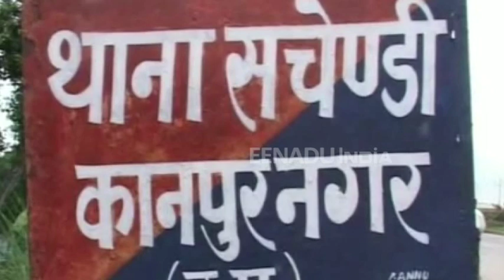कानपुर: पुलिस मुठभेड़ में 25 हजार का ईनामी बदमाश गिरफ्तार, अवैध हथियार बरामद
कानपुर: महानगर में पुलिस और बदमाशों के बीच मुठभेड़ हुई. जवाबी फायरिंग में एक ईनामी बदमाश गोली लगने से घायल हो गया, जिसे पुलिस ने इलाज के लिए अस्पताल पहुंचाया. वहीं उसके दो अन्य साथी भागने में कामयाब रहे. पकड़े गए इनामी बदमाश के पास से पुलिस ने एक अवैध तमंचा 4 कारतूस बरामद किए हैं.